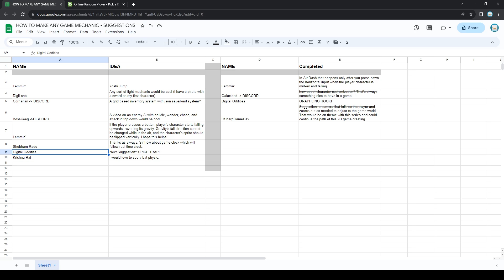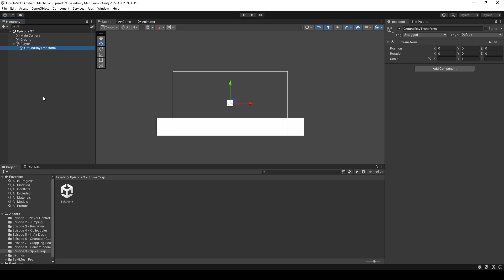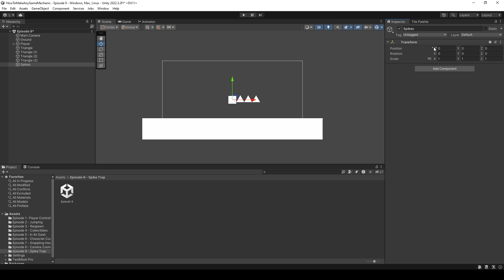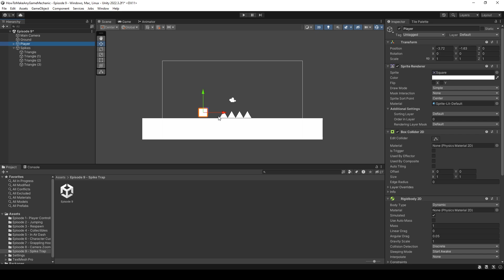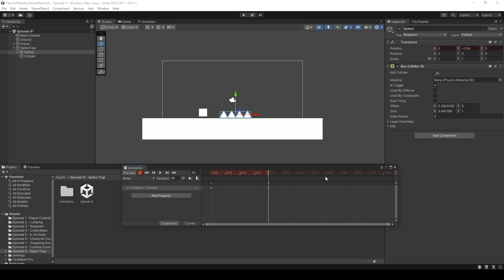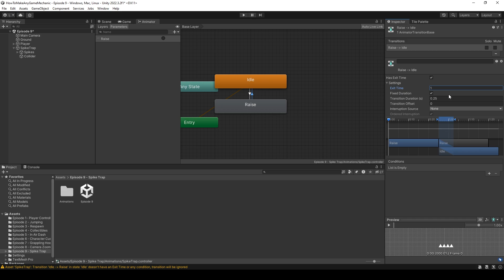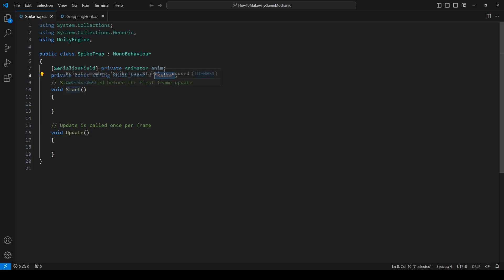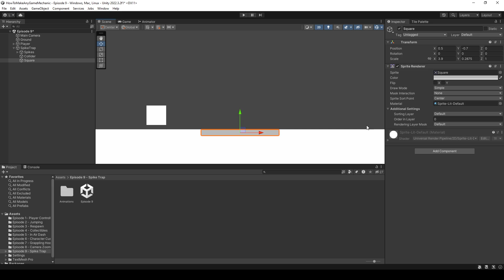How To Make Any Game Mechanic - Episode 9 - SPIKE TRAP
Welcome to the How To Make Any Game Mechanic Series. In this series, I take you step by step, to create viewer suggested game mechanics. If you have an idea for a future video, leave it in the comments bellow!

If you like the music in this video, you can get it

Timestamps
0:00​ Introduction
0:54 Project Setup
3:20 Creating Spikes
5:12 ITS A TRAP
6:36 Animations
9:30 Code
11:26 Ouch
12:49 Outro